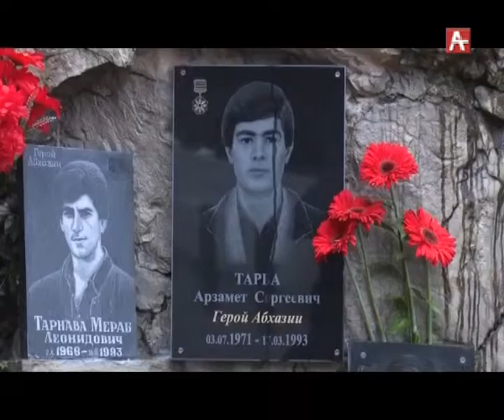Открытие мемориальной доски А Тарба (абх) 18.03.2019